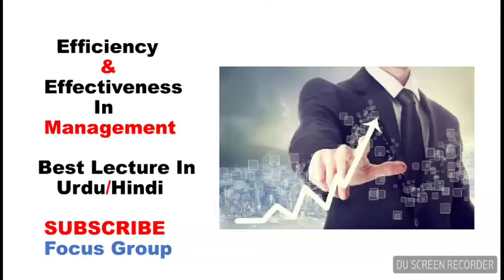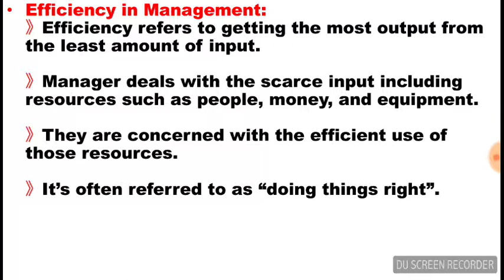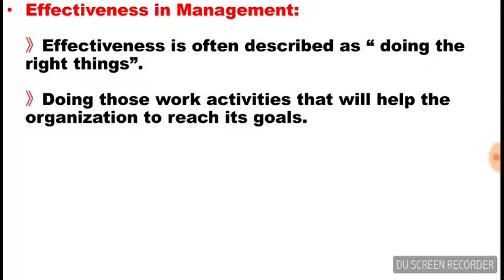#1 Efficiency & Effectiveness in Management | Lecture 4 in Urdu/Hindi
What is Efficiency in management?
What is Effectiveness in Management?